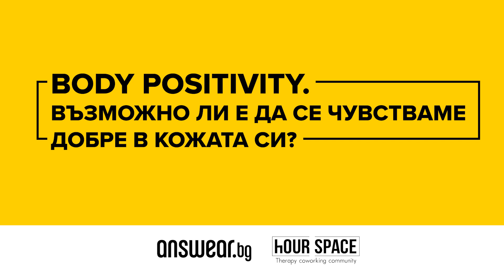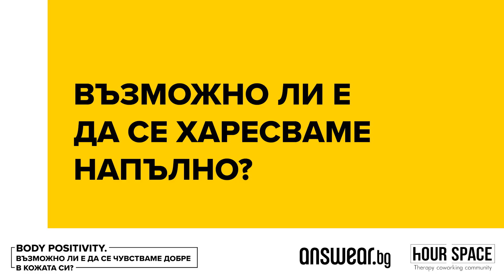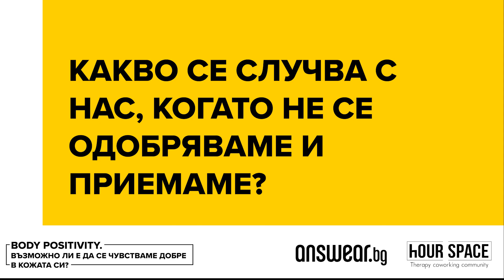Ивета Рангелова: Възможно ли е да се чувстваме добре в кожата си?